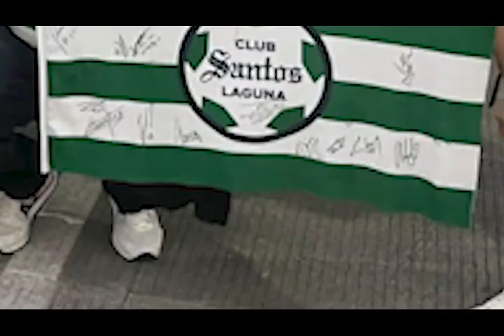🔥😇 Ultimas Noticias del Club SANTOS! Carlos ACEVEDO Vuelve tras LEsion este TORNEO?! Declaraciones